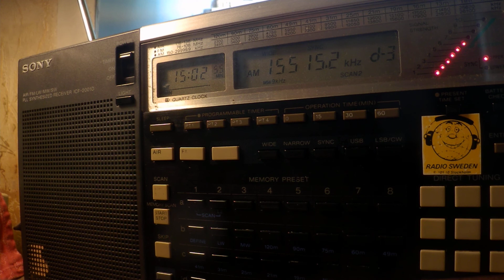11 04 2020 SPL relay IRRS Radio Warra Wangeelaati in Afar Oromo to EaAf 1500 on 15515 Secretbrod